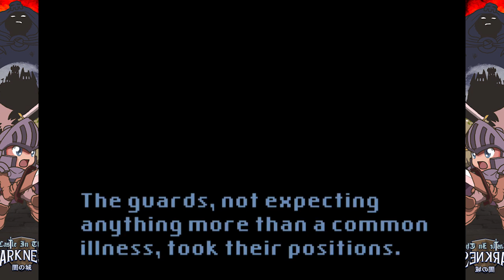Castle In The Darkness | Let's Play Ep. 13 | Super Beard Bros.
Castle In The Darkness is a fun and challenging shout out to the early days of video games! It's an action exploration platformer with some RPG elements, much like games from the Castlevania or Metroid series. It's super fast-paced, super-hard, and full of so many secrets that they all might never be found!